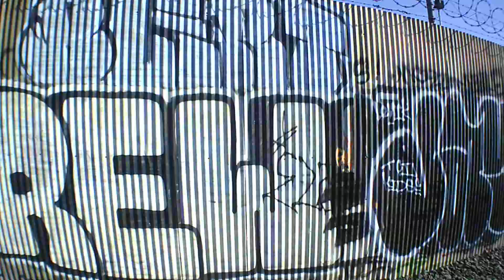LA Graffiti 2022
This place changes very little, it's amazing how they control it.